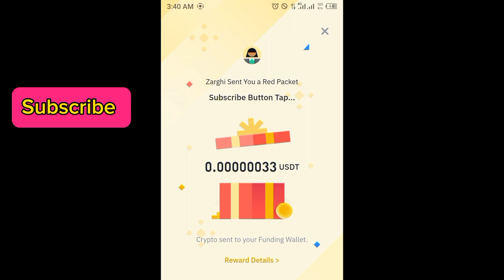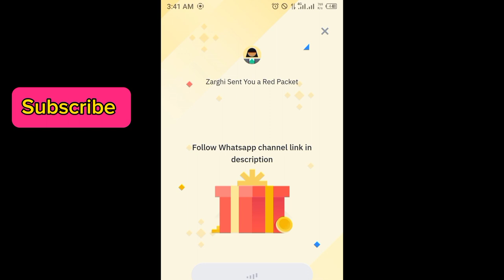Binance red packet code today | 5 USDT RED Packets in binance 5 APRIL 2024